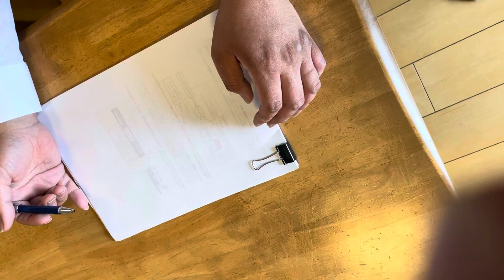ドクタースランプアラレちゃん がっちゃんも 書いてみた